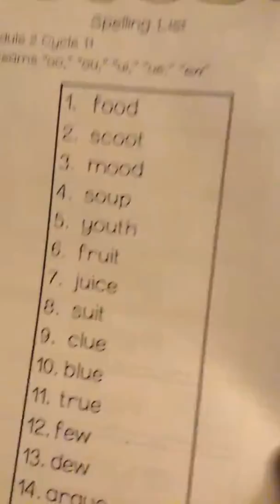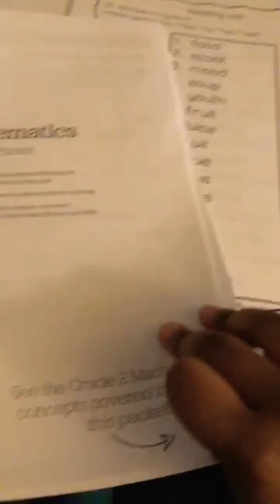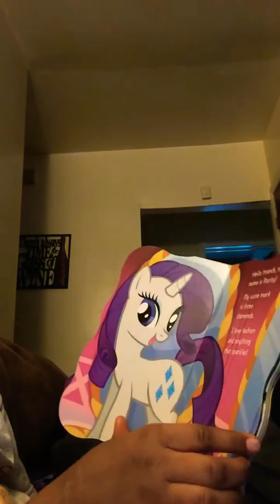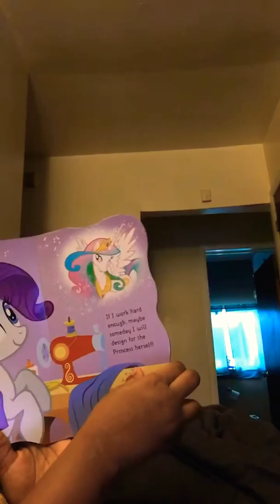March 14, 2020